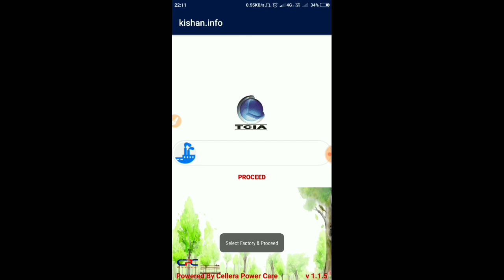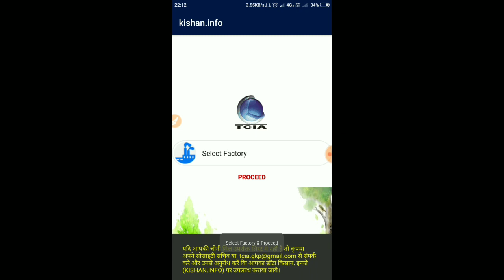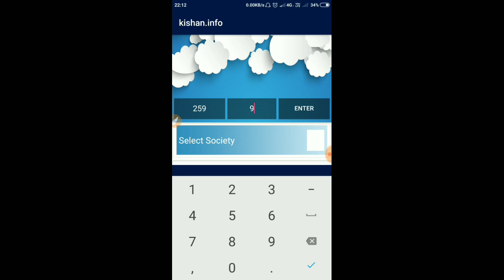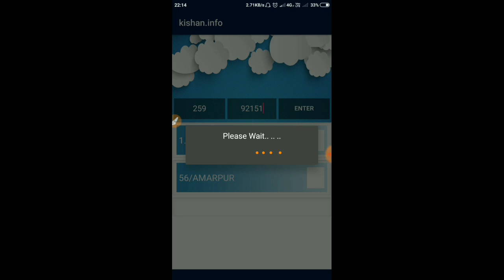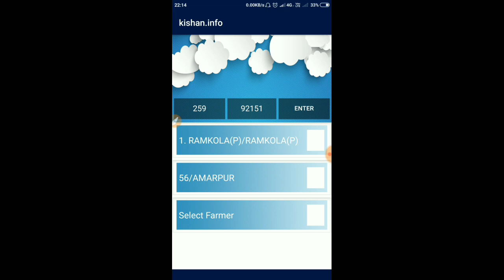गन्ने की पर्ची कैसे देखे||Ganna parchi kaise dekhe||Ganna Parchi Calendar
गन्ने की पर्ची कैसे देखे||Ganna parchi kaise dekhe||ganne ka perchi kaise dekhe||गन्ना पर्ची देखे।Kisan Info App||Kishan Info App
गन्ना की पर्ची कैसे देखे,गन्ना पर्ची जांचे,ganna parchi kaise dekhe,ganne ki parchi kaise dekhe,sugarcane slip status,sugarcane supply slip,sugarcane supply status, check sugarcane slip,check sugarcane supply status,
Kisaninfo App,Kishaninfo App,गन्ने की पर्ची ऑनलाइन जाचे,गन्ने की पर्ची ऑनलाइन देखे।
How to check sugarcane slip online, check sugarcane supply status online,ganne ka survey online dekhe,KisanInfo App,Kishaninfo App Review,Ganna Parchi Calendar,Ganna Parchi Status,up ganna parchi status,ganna mill parchi,up kishan ganna parchi,up kisan ganna calendar.